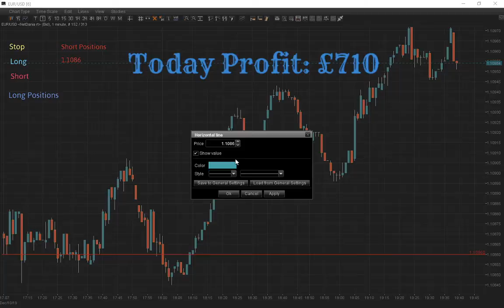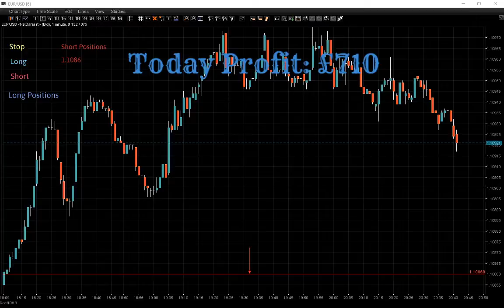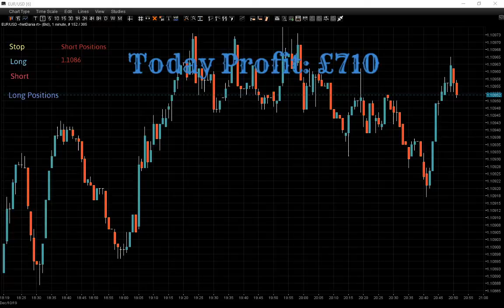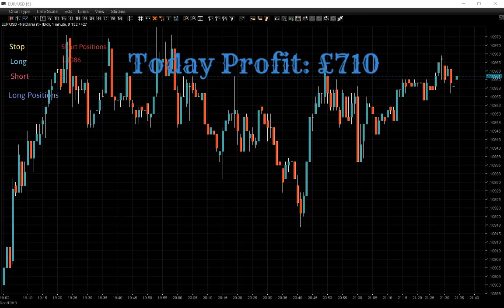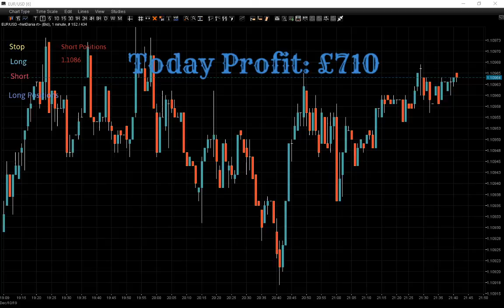Live from London - Forex Trading Session.